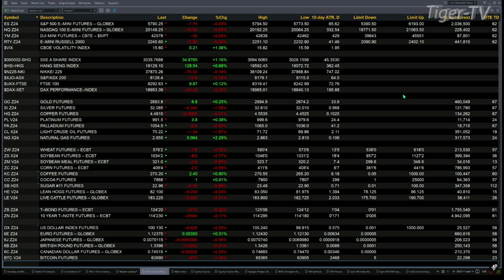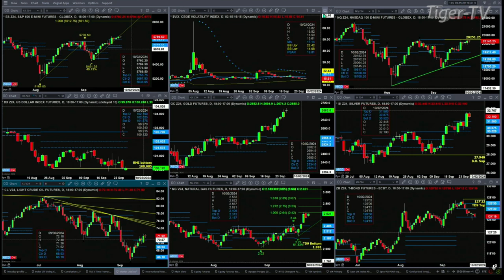September 25th, 9AM ET Market Update on TFNN - 2024